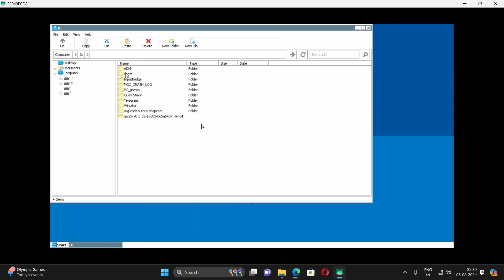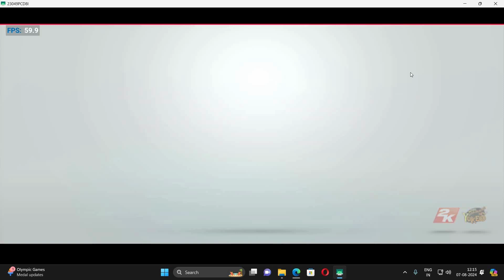WWE 2K 16 and WWE 2K 19 on Android using Winlator with PS4 controller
I am back to tell you people that you can play WWE 2K 16 and WWE 2K 19 on Android as well as I have recently explained how to make use of Winlator to play PC games on Android!

You guys might be able to recall that I recently explained you guys how to play GTA 5 on Android completely offline!

Amazon's great freedom sale is going (till 12 aug 2024), kindly buy 'yourself' some to help me keep going

Some recent content by me is here to help you understand what this channel is all about:

Using SCRCPY with wireless ADB how to share your phone's internet to PC/laptop via USB cable (without Wi-Fi)

My headset: (Cosmic Byte Equinox Neutrino @4K)